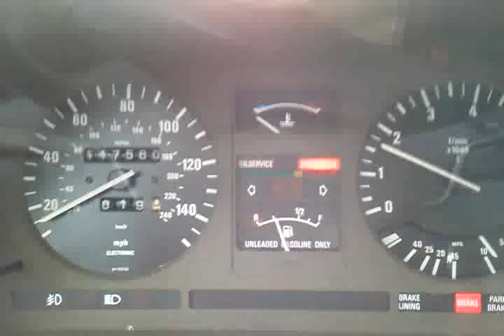BMW 633CSi Acceleration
Rolling start up through the gears